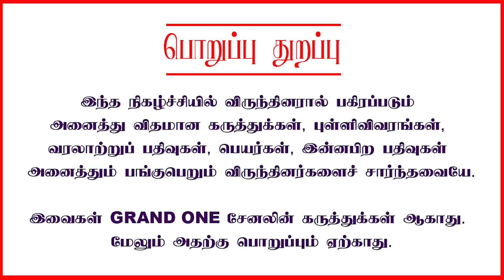150ஐ தாண்டாது பாஜக | கருத்துக்கணிப்பு பொய்யா | Journalist koteeswaran latest interview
In this video, there is discussion on the BJP  and NDA alliance's winning potential in the 2024 Lok Sabha parliamentary election, setbacks faced by the BJP and NDA, the alliance between the PMK  and BJP, survey results on the NDA and India Alliance's chances of winning across various states in India, ADMK and DMK party candidates in the 2024 election, and Narendra Modi's propaganda in Tamil Nadu, Election survey 2024 with Journalist Koteeswaran.

இந்த காணொலியில் இந்தியப் பாராளுமன்றத் தேர்தல் 2024ல் பாஜக - பாமக கூட்டணி, பாஜக என்டிஏ கூட்டணி, பாஜகவின் வெற்றி வாய்ப்பு, இந்தியா கூட்டணியின் வெற்றி வாய்ப்பு, நரேந்திர மோடியின் மதவாதப் பிரச்சாரம், பாஜக தோல்வியடையும் மாநிலங்கள், திமுக மற்றும் அதிமுக வேட்பாளர் பட்டியல் பற்றி பத்திரிகையாளர் கோட்டீஸ்வரன் பேட்டி

Welcome to Grand One. This channel covers politics, current events, breaking news, government, policy analysis, international affairs, elections, political commentary, public opinion, legislative updates, political scandals, diplomacy, political activism, news analysis, public affairs, political discourse, political trends, campaign updates, policy debates, a daily news roundup, and breaking news focused on India and Tamil Nadu.